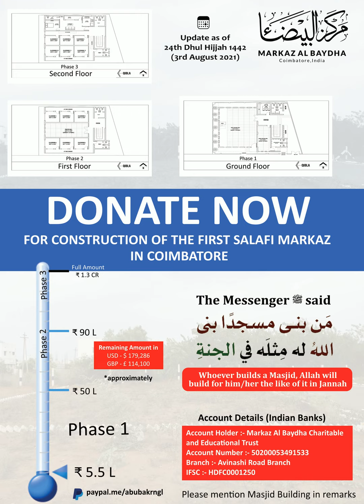Markaz Building Appeal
Alhamdulillah we have purchased the land successfully. We now request our brothers and sisters worldwide to help us to build the First Salafi Markaz in Coimbatore.

The total cost of construction costs ₹ 1.3 Crores which is around $ 185,000 USD ( £ 118,000 GBP)

Phase 1 - ₹ 50 Lakh ($ 71,500 USD, £ 45,454 GBP)
Phase 2 -  ₹ 40 Lakh ($ 57,000 USD, £ 36,400 GBP)
Phase 3 -  ₹ 40 Lakh ($ 57,000 USD, £ 36,400 GBP)

Bank Account
Account Holder :- Markaz Al Baydha Charitable and Educational Trust
Branch :- Avinashi Road Branch
Bank :- HDFC Bank
IFSC :- HDFC0001250